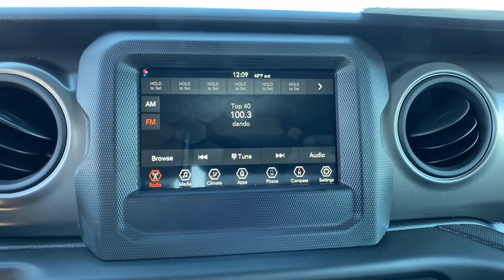2023 Jeep Wrangler Orlando, Deltona, Sanford, Oviedo, Winter Park, FL PW531006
Sting-Gray Clearcoat New 2023 Jeep Wrangler Sport available in 750 Towne Center Blvd., Sanford, Florida at CDJR of Seminole County. Servicing the Orlando, Deltona, Sanford, Oviedo, Winter Park, FL area.

Black interior, Sport trim. EPA 24 MPG Hwy/21 MPG City! Keyless Start, Onboard Communications System, Back-Up Camera, 4x4, Turbo Charged Engine, ENGINE: 2.0L I4 DOHC DI TURBO W/ESS, TRANSMISSION: 8-SPEED AUTOMATIC (850R... iPod/MP3 Input KEY FEATURES INCLUDE: 4x4, Back-Up Camera, iPod/MP3 Input, Onboard Communications System, Keyless Start Jeep Sport with Black interior features a 4 Cylinder Engine with 270 HP at 5250 RPM*. OPTION PACKAGES: TRANSMISSION: 8-SPEED AUTOMATIC (850RE) Anti-Lock 4-Wheel Disc Brakes, Dana M200 Rear Axle, Selec-Speed Control, ENGINE: 2.0L I4 DOHC DI TURBO W/ESS. WHY BUY FROM US: We have it all at our Chrysler, Jeep, Dodge, and RAM dealership in Sanford, FL! From new and used cars to routine auto repair & service, Chrysler Dodge Jeep Ram of Seminole County has you covered. We can walk you through the new car buying process, provide some Jeep history, and help dispel car buying myths. Our dealership serves the greater Sanford area including Longwood, Orlando, and Seminole County. * All advertised prices and offers exclude a dealer fee of $1,199, tax, tag, title, registration and electronic titling fees.
ENGINE: 2.0L I4 DOHC DI TURBO W/ESS,TIRES: 245/75R17 ALL SEASON  (STD),MOPAR ALL-WEATHER FLOOR MATS,STING-GRAY CLEARCOAT,NORMAL DUTY SUSPENSION  (STD),GVWR: 5 400 LBS  (STD),QUICK ORDER PACKAGE 22B SPORT  -inc: Engine: 2.0L I4 DOHC DI Turbo w/ESS  Transmission: 8-Speed Automatic (850RE),3.45 OVERALL TOP GEAR RATIO  (STD),WHEELS: 17 X 7.5 BLACK STEEL STYLED  (STD),TRANSMISSION: 8-SPEED AUTOMATIC (850RE)  -inc: Anti-Lock 4-Wheel Disc Brakes  Dana M200 Rear Axle  Selec-Speed Control,BLACK  CLOTH LOW-BACK BUCKET SEATS,Four Wheel Drive,Power Steering,ABS,4-Wheel Disc Brakes,Brake Assist,Brake Actuated Limited Slip Differential,Steel Wheels,Conventional Spare Tire,Tow Hooks,Tow Hooks,Intermittent Wipers,Variable Speed Intermittent Wipers,Rollover Protection Bars,Convertible Soft Top,Fog Lamps,AM/FM Stereo,Bluetooth Connection,MP3 Player,Steering Wheel Audio Controls,Auxiliary Audio Input,Smart Device Integration,Driver Adjustable Lumbar,Driver Adjustable Lumbar,Pass-Through Rear Seat,Rear Bench Seat,Adjustable Steering Wheel,Trip Computer,Keyless Start,Cruise Control,A/C,Cloth Seats,Bucket Seats,Driver Vanity Mirror,Passenger Vanity Mirror,Floor Mats,Trip Computer,Immobilizer,Traction Control,Stability Control,Traction Control,Front Side Air Bag,Telematics,Requires Subscription,Tire Pressure Monitor,Driver Air Bag,Passenger Air Bag,Passenger Air Bag Sensor,Child Safety Locks,Back-Up Camera